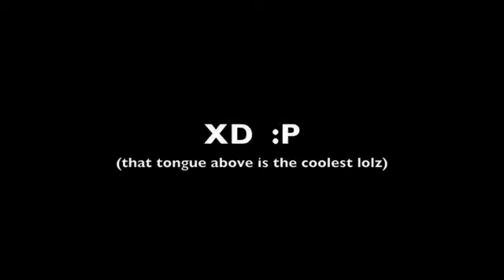weird tongues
someone requested that i make a video with people that have really long tongues...so here it is XD

(i can do most of this stuff too!!)